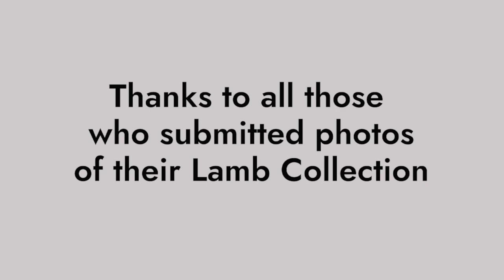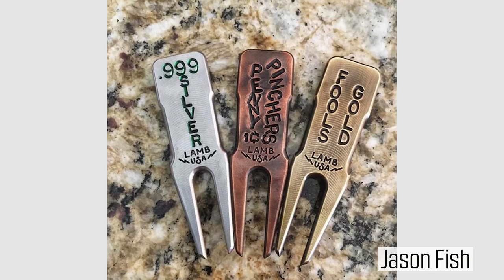Golf Interview | Tyson Lamb - with Guest Host Bo Levi Mitchell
New Nine Golf Podcast - Tyson Lamb - with Guest Host Bo Levi Mitchell.
Future CFL Hall of Famer and Grey Cup MVP Bo Levi Mitchell helps co-host this episode with Tyson and Tana Lamb of Lamb Crafted in Texas. Tyson Lamb has blown up the putter and golf accessory world the past 5 years. Tyson and Tana have created quality hand made products which keep their fans and community salivating for more. What started as a passion project has far surpassed their initial expectations. The boys check in with the Lambs to see how the new shop is coming along and when Bo can expect to get his first Lamb putter. All that, and more.

Thanks so much to everyone that has supported the channel!

► Tag NewNine to be featured.

Listen to New Nine Golf Podcast on Apple Podcasts.

Listen to New Nine Golf Podcast on Google Podcasts

This YouTube channel is designed to provide you with enjoyable golf content and interviews.

I specialize in interviews, golf reviews, golf unboxing, on course content and golf swing tips.

The New Nine Golf brand was built on a culture of not giving up, learning from mistakes and moving forward to be a better version of yourself everyday.

I will be talking to interesting people from all walks of life and sharing their stories with all of you.

I will be working with guest golf pros to provide you with coaching videos to help you play better golf. How to fix your slice, fix your hook, help you drive the golf ball longer, hit your irons more pure, hit your irons closer to the hole and help you draw and fade your golf shots. Hitting stingers, flighted shots, trick shots.

These pros will also help you with the mental game, They will also help you lower your score by chipping better by stopping you duff and thin chips, pitch the ball closer and also create backspin. Also I will provide you help to putt better and hole more putts!

On this channel I also make fun and entertaining golf content based on viewer recommendations.